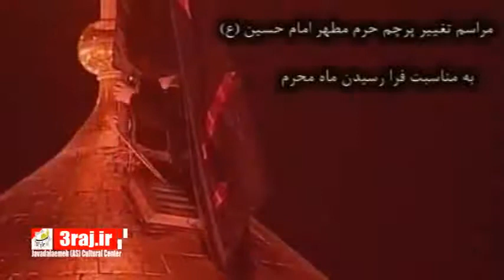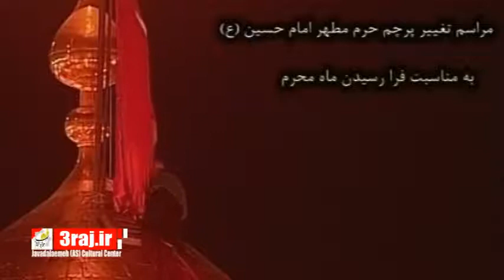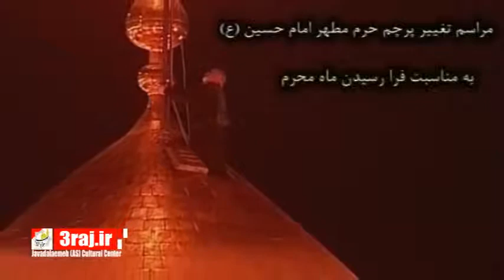مراسم تغییر پرچم حرم مطهر امام حسین علیه السلام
به مناسبت فرا رسیدن ماه محرم - سال 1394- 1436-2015